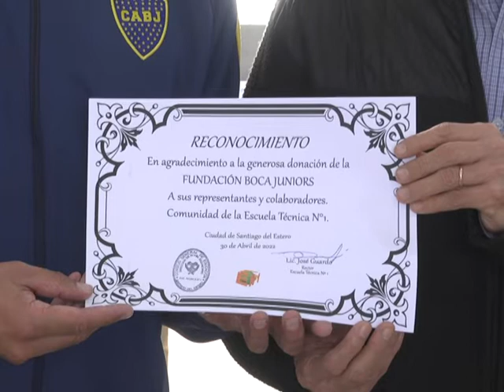LA PEÑA BOCA DE MI VIDA SIGUE TRABAJANDO